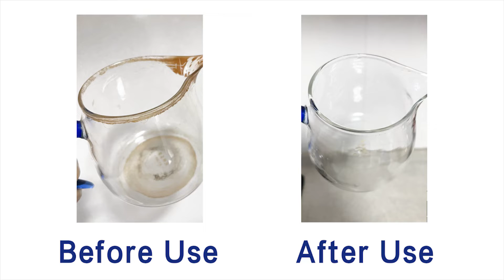multipurpose cleaner multi-surfaces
Multi-Purpose Cleaner
Product Features:
Cleans a wide range of surfaces and removes common household dirt.
Kills 99.9% of bacteria and keeps the family's healthy.
Leaves a comfortable citrus scent.
Size: 500g